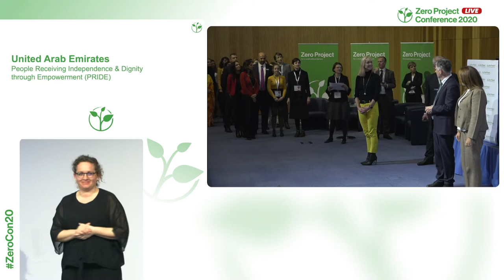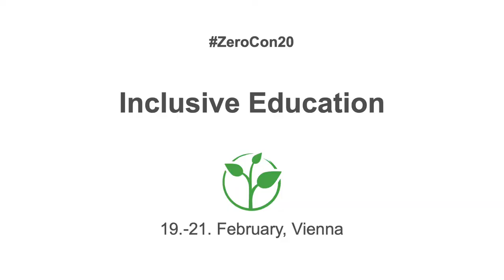Manzil: Full-range services in Inclusive Education and job readiness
Welcome to the awardee video of  Manzil´s PRIDE, a winner of the 2020 Zero Project Award on Education.

The Manzil Center is a non-profit organization focused on Inclusive Education and employment based in the Emirate of Sharjah in the United Arab Emirates (UAE). It has developed the PRIDE (People Receiving Independence and Dignity through Empowerment) programme, offering education programmes, vocational training and employment services to children and young people with disabilities. Manzil collaborates with government, people with disabilities and their families, schools, special education centres and businesses to promote inclusion. Between 2016 and 2019, 450 young people went through its employment readiness screening process.

Speaker:
Ayesha SAEED HUSAINI, Manzil, United Arab Emirates